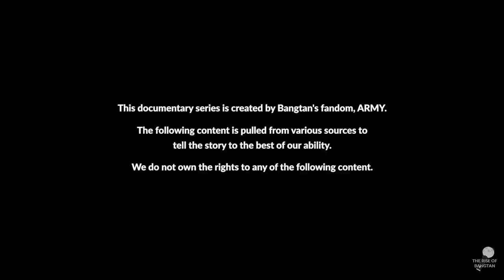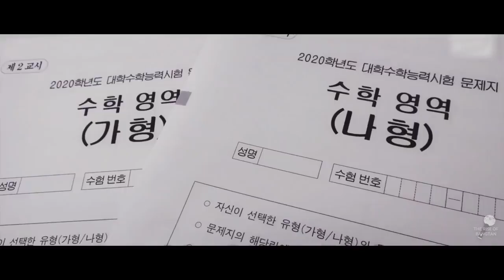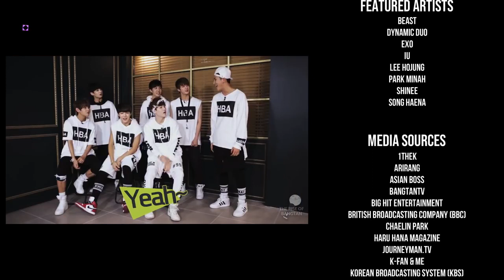THE RISE OF BANGTAN | Chapter 03: House of Cards